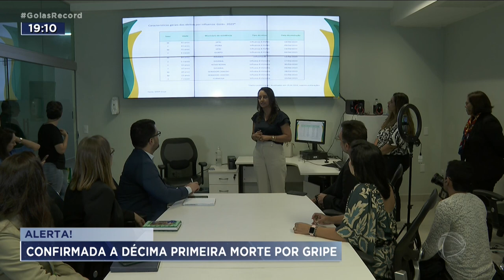ALERTA: CONFIRMADA A DÉCIMA PRIMEIRA MORTE POR GRIPE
FORAM CONFIRMADOS ONZE MORTES POR GRIPE EM GOIÁS. LEMBRANDO, QUE ONTEM NÓS DEMOS AQUI NO GOIÁS RECORD A QUINTA MORTE - UMA SENHORA DE IPORÁ. AGORA JÁ SÃO 11 EM GOIÂNIA E OUTROS SEIS MUNICÍPIOS. ENTRE ELES, JATAÍ, FORMOSA E GUAPÓ.